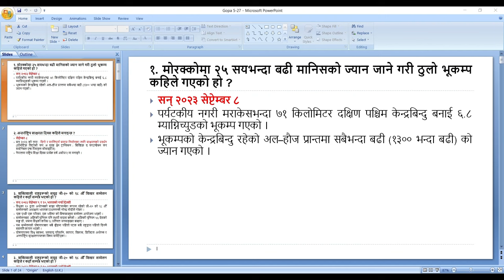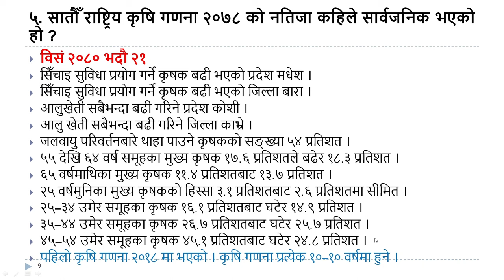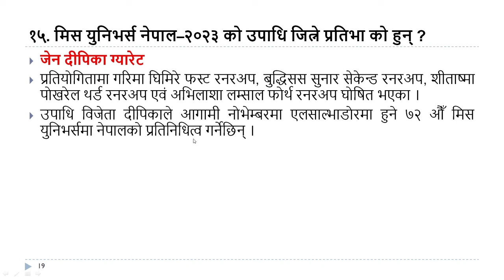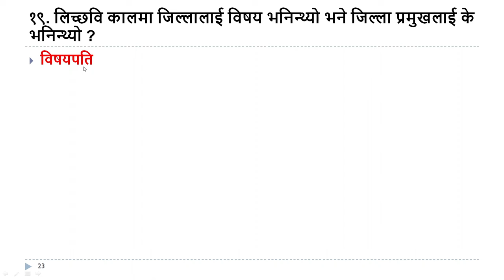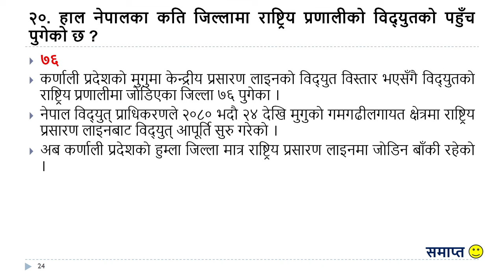Gorkhapatra Wednesday 2080 Bhadra 27 || Current Affairs || Gorkhapatra Gyan Sagar || part 36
२०८० भदौ २७  गते  Gorkhapatra Current Affairs || part 36